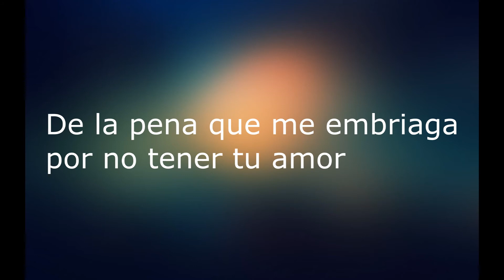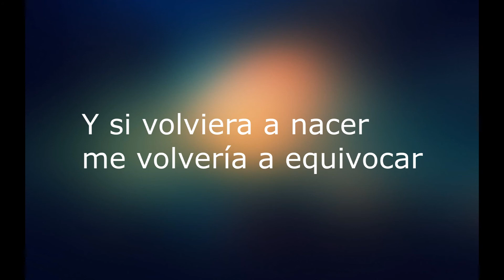Roberto Moreno-Me cansé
Espero les guste éste poema de mi autoría.